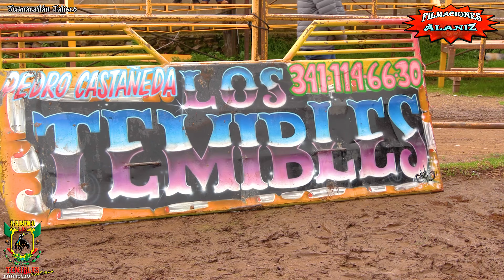¡¡NI LAS MANOS METIÓ ESTE JINETE!! VS RANCHO LOS TEMIBLES DE DON PEDRO CASTAÑEDA EN JUANACATLÁN JAL.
¡¡NI LAS MANOS METIÓ ESTE JINETE!! VS RANCHO LOS TEMIBLES DE DON PEDRO CASTAÑEDA EN JUANACATLÁN JALISCO

 00:00 inicio
04:04 Grano de Oro Travesuras de Jalisco
05:48 Orgullo de mi Padre Travesuras de Jalisco
06:38 Centenario   Bonilla de Atemajac
07:19 Sanguinario Raulito de Zacoalco
09:09 Ferrari    Juan Sin Miedo
11:16 Texano    Fantasma de Jalisco
13:34 Avión de la Muerte    Borrego de Jalisco
14:24 Judas    Pollo de ferrería
15:36 Cien Fuegos   Vagancias de Jalisco